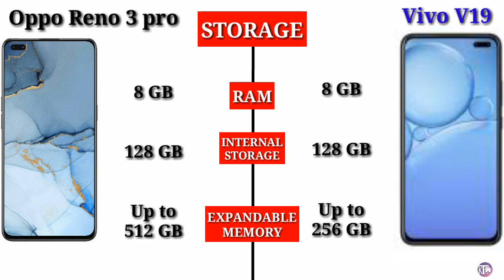Vivo v19 vs Oppo Reno 3 Pro - Full Comparison Hindi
Video links:-